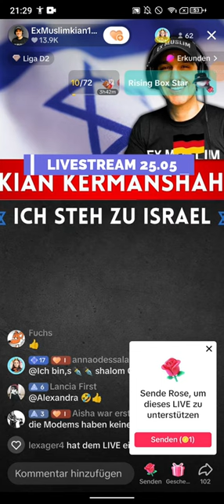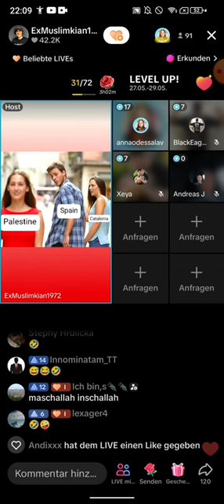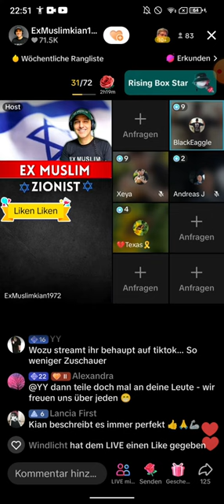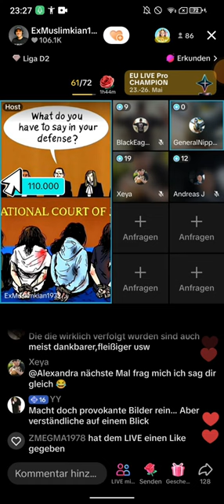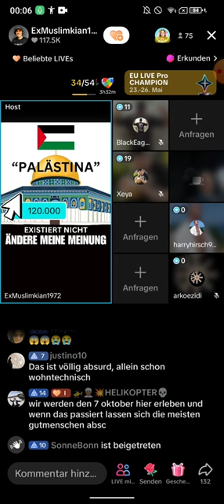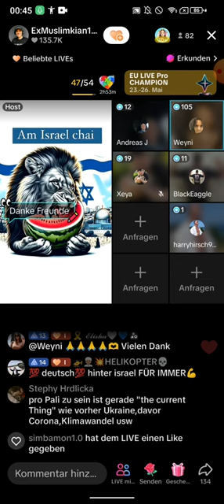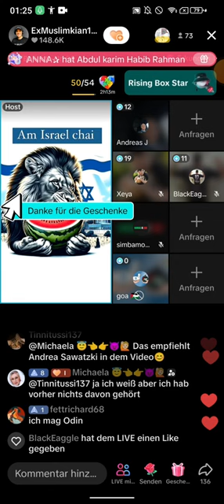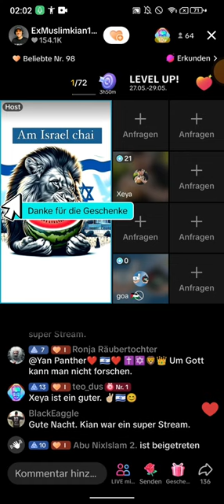Ex Muslim Kian 25.05 ❗❗ 👀Anna hu akbar | Ham@s sind Terr0risten, ändere unsere Meinung!